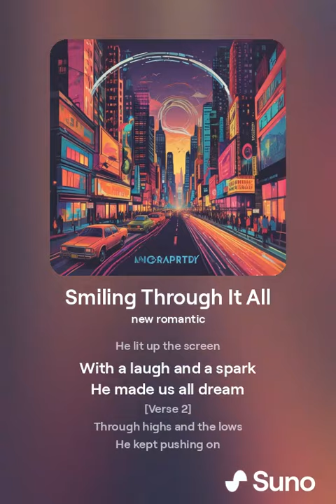A Song About Matthew Perry 🪦🙏🏻📺☹️